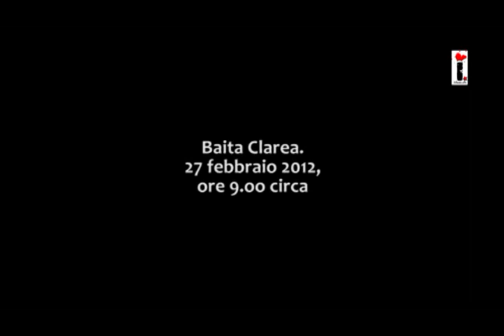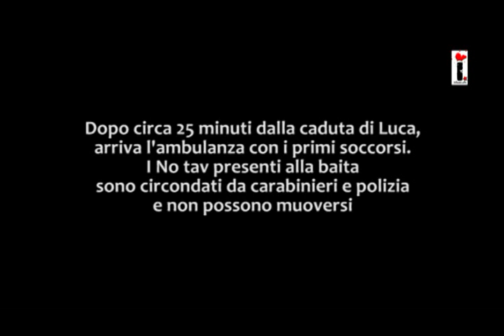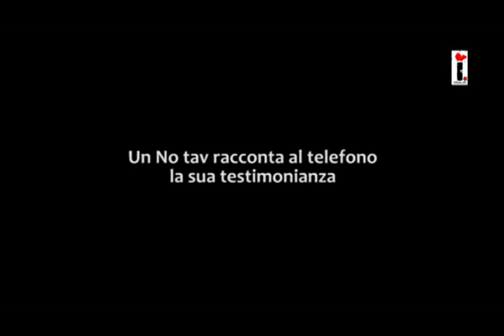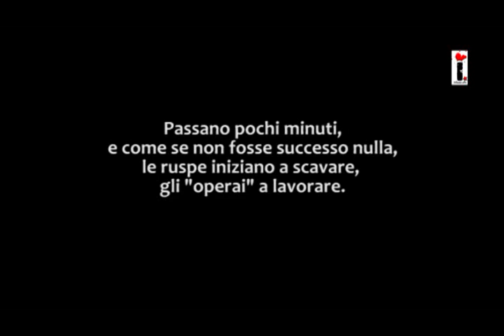NO TAV - Sgombero e espropri in baita Clarea 27-02-2012.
Il video di uno dei manifestanti No tav presente alla baita clarea durante lo sgombero e gli espropri del 27 febbraio 2012. I soccorsi a Luca Abbà arrivano dopo 25 minuti, nonostante l'ambulanza fosse a poche centinaia di metri dal luogo del dramma, e gli "operai" del tav cominciano a lavorare come se nulla fosse accaduto